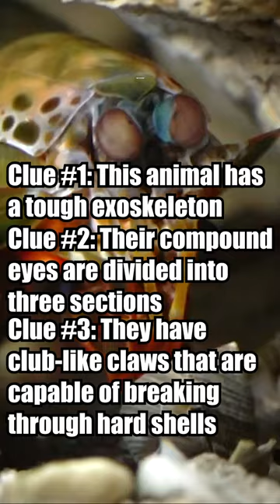Can you guess what animal this is? 🤔| Part 53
Think you're an animal expert? Put your skills to the test with this fun and challenging game! In each round, we'll give you three clues about a mystery animal, and it's up to you to guess what creature we're talking about. Whether you're a kid or an adult, this game is perfect for anyone who loves animals and wants to learn more about the amazing creatures that share our planet. So, join us for some brain-teasing fun, and see if you can guess the mystery animal before the time runs out!

Welcome to Critter Curiosities, your go-to channel for lesser-known and obscure animal facts! Our channel is dedicated to exploring the fascinating world of animals and sharing the most interesting, bizarre, and surprising facts about them. From the tiniest insects to the largest mammals, we cover a wide variety of animals from all corners of the world. Our goal is to inspire a deeper appreciation and understanding of the amazing diversity of life on Earth. Join us on this exciting journey of discovery and learn something new about your favorite animals every day!